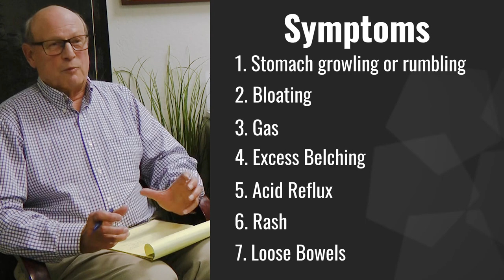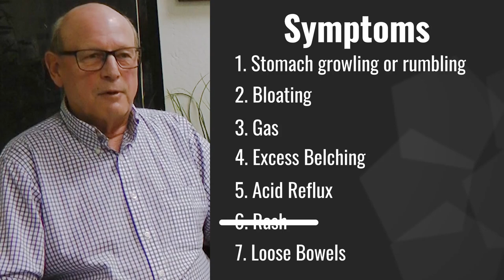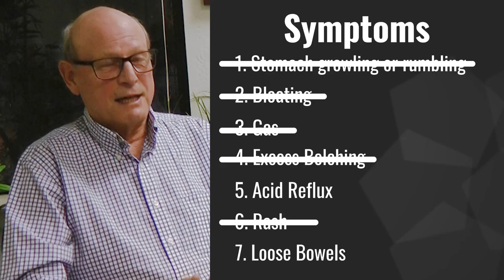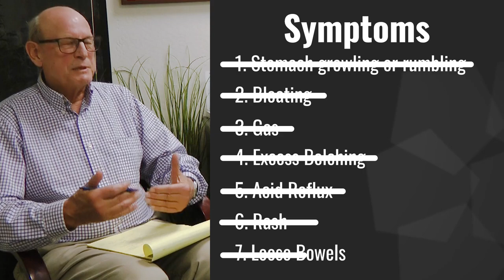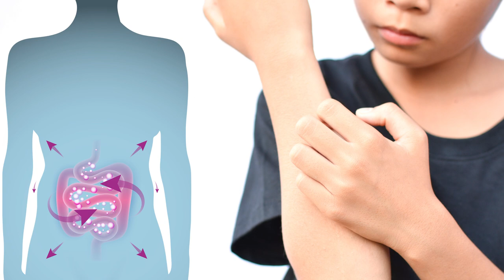Natural Treatment For Acid Reflux - Diet, Probiotics & HCl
Mason’s gastroenterologist put him on acid blocking meds when what he really needed was acid! He had suffered with acid reflux for years and was given prilosec and pepsin for his symptoms. Not only did he not feel better but he broke out in a skin rash that his dermatologist was unable to treat. After reading Healthy Gut Healthy You, mason went on the vegetarian Low FODMAP diet and saw a 30% decrease in symptoms. Dr. Ruscio suggested HCL, Probiotics, and gut rebuild nutrients and sure enough all of his symptoms improved!